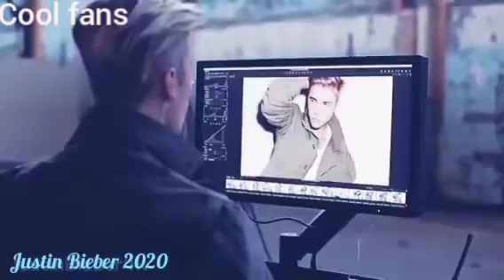Justin Bieber new song in 2020 Today New Justin Bieber song#BIEBER2020 love this # tk Justin bieber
Justin Bieber new song in 2020 Today New Justin Bieber song
Love you Justin.

... INDIA FANS OF JUSTIN BIEBER ... 🏳‍🌈🇦🇨🇦🇩🇦🇪🇦🇫🇦🇬🇦🇮🇦🇱🇦🇲🇦🇴🇦🇶🇦🇷🇦🇸🇦🇹🇦🇺🇦🇼🇦🇽🇦🇿🇧🇦🇧🇧🇧🇩🇧🇪🇧🇫🇧🇬🇧🇭🇧🇮🇧🇯🇧🇲🇧🇳🇧🇴🇧🇷🇧🇸🇧🇹🇧🇻🇧🇼🇧🇾🇧🇿🇨🇦🇨🇨🇨🇩🇨🇫🇨🇬🇨🇭🇨🇮🇨🇰🇨🇱🇨🇲🇨🇳🇨🇴🇨🇵🇨🇷🇨🇺🇨🇻🇨🇼🇨🇽🇨🇾🇨🇿🇩🇪🇩🇯🇩🇰🇩🇲🇩🇴🇩🇿🇪🇨🇪🇪🇪🇬🇪🇷🇪🇸🇪🇹🇪🇺🇫🇮🇫🇯🇫🇲🇫🇴🇫🇷🇬🇦🇬🇧🇬🇩🇬🇪🇬🇬🇬🇭🇬🇮🇬🇱🇬🇲🇬🇳🇬🇶🇬🇷🇬🇹🇬🇺🇬🇼🇬🇾🇭🇰🇭🇲🇭🇳🇭🇷🇭🇹🇭🇺🇮🇨🇮🇩🇮🇪🇮🇱🇮🇲🇮🇴🇮🇶🇮🇷🇮🇸🇮🇹🇯🇪🇯🇲🇯🇴🇯🇵🇰🇬🇰🇬🇰🇭🇰🇮🇰🇲🇰🇳🇰🇵🇰🇷🇰🇼🇰🇾🇰🇿🇱🇦🇱🇧🇱🇨🇱🇮🇱🇰🇱🇷🇱🇸🇱🇹🇱🇺🇱🇻🇱🇾🇲🇦🇲🇨🇲🇩🇲🇬🇲🇬🇲🇪🇲🇭🇲🇰🇲🇱🇲🇲🇲🇳🇲🇴🇲🇵🇲🇷🇲🇸🇲🇹🇲🇺🇲🇻🇲🇼🇲🇽🇲🇾🇲🇿🇳🇦🇳🇪🇳🇫🇳🇬🇳🇮🇳🇱🇳🇴🇳🇵🇳🇷🇳🇺🇳🇿🇴🇲🇵🇦🇵🇪🇵🇫🇵🇬🇵🇭🇵🇰🇵🇱🇵🇳🇵🇷🇵🇸🇵🇹🇵🇼🇵🇾🇶🇦🇷🇴🇷🇸🇷🇺🇷🇼🇸🇦🇸🇧🇸🇨🇸🇩🇸🇪🇸🇬🇸🇭🇸🇮🇸🇯🇸🇰🇸🇱🇸🇲🇸🇳🇸🇴🇸🇷🇸🇸🇸🇹🇸🇻🇸🇽🇸🇾🇸🇿🇹🇦🇹🇨🇹🇩🇹🇬🇹🇭🇹🇯🇹🇰🇹🇱🇹🇲🇹🇳🇹🇴🇹🇷🇹🇹🇹🇻🇹🇼🇹🇿🇺🇦🇺🇬🇺🇲🇺🇳🇺🇸🇺🇾🇺🇿🇻🇦🇻🇨🇻🇪🇻🇬🇻🇮🇻🇳🇻🇺🇼🇸🇾🇪🇿🇦🇿🇲🇿🇼🏴󠁧󠁢󠁥󠁮󠁧󠁿🏴󠁧󠁢󠁳󠁣󠁴󠁿🏴󠁧󠁢󠁷󠁬󠁳󠁿. love you all country of Justin Bieber fans.

(Justin Bieber K.v87)Justin Bieber new song in 2020,2021,2022,2023,2024,Today Justin Bieber new song

(Justin Bieber K.v87)( Justin Bieber new song in 2020,2021,2022,2023,...Today Justin Bieber song.

Thank you for Waching Justin Bieber on you tube keep Waching Justin Bieber on you tube.

Justin Bieber-Baby ft.

Justin Bieber-Girlfriend ft.

Justin Bieber-sorry ft.

Justin Bieber-Yummy ft.

Justin Bieber-10,000 Hours ft.

Justin Bieber-All Want for christmas you ft.

Justin Bieber-Merry ft.

Justin Bieber-love Yourself ft.

Justin Bieber-What do you mean. ft

Justin Bieber-Never say Never ft.

Justin Bieber-As long as  you love me  ft.

Justin Bieber-Company ft.

Justin Bieber-Eenie Meenie

Justin Bieber-Beauty and a Beat

Justin Bieber-One less Lovely Girl ft.

Justin Bieber-love me ft.

Justin Bieber-l'll Show you ft.

Justin Bieber-Confident ft.

Justin Bieber-Mistletoe ft.

Justin Bieber-That Should Be Me ft.

Justin Bieber-Somebody to love ft.

Justin Bieber-All That Matters ft.

Justin Bieber-Never let you ft.

Justin Bieber-U Smile ft.

Justin Bieber-Make my world ft.

Justin Bieber-Friend ft.

Justin Bieber-No Sense ft.

Justin Bieber-Nothing like Us ft.

Justin Bieber-Heartbreaker  ft.

Justin Bieber-All Around the World ft.

             .You Tube is my big brothers.